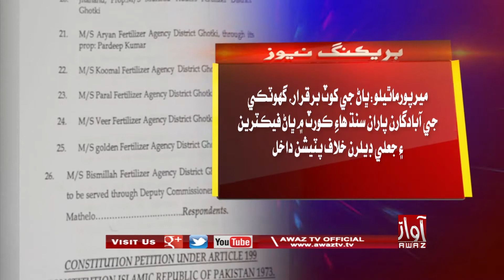Mirpur Mathelo|Aabadgaran Paran Sindh High Court Me Factories Aen Jaali Dealers Khilaaf Case Daakhil